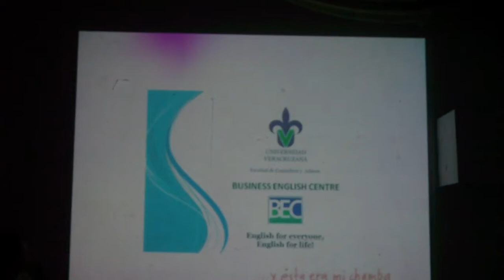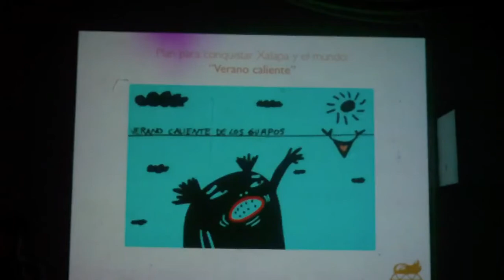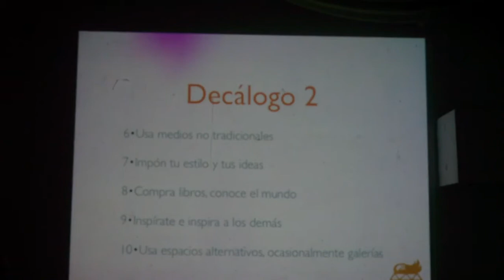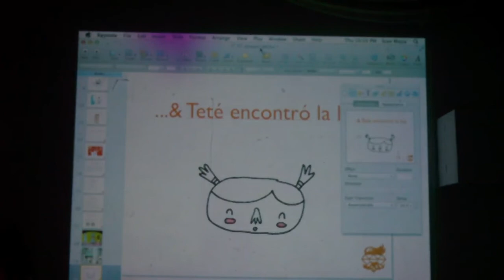Presentación Guapos quedamos pocos